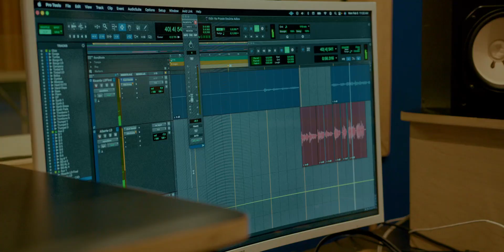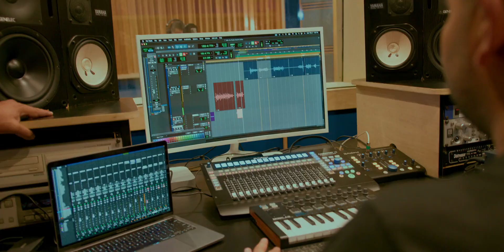Gaitanes y Gilberto Santa Rosa-No Puedo Decirte Adiós